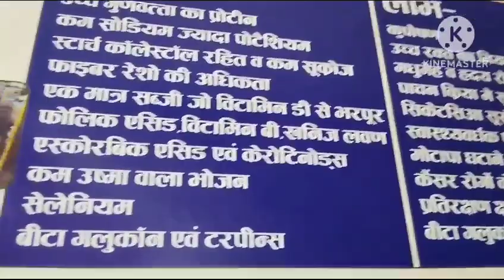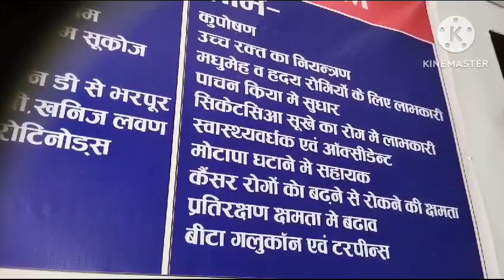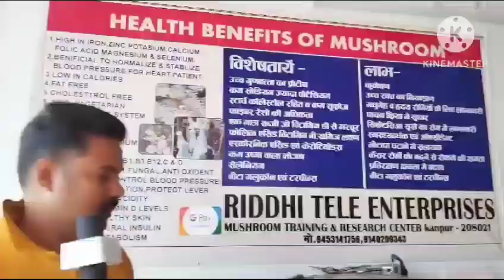Riddhi tele entarprises mushroom training and research centre kanpur up call w shop -9140209343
Riddhi tele entarprises mushroom training and research centre kanpur up call w shop -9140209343,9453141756